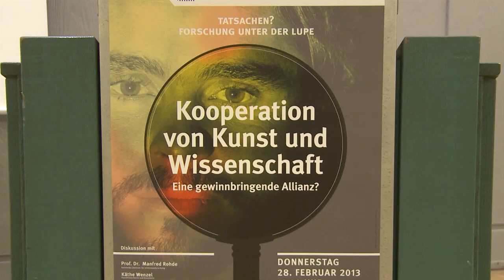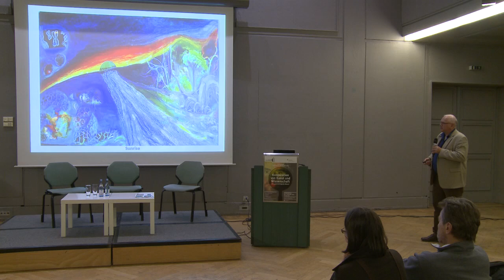Kooperation von Kunst und Wissenschaft - Eine gewinnbringende Allianz?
Schließen sich Kunst und Naturwissenschaft gegenseitig aus, weil es zwischen ihren Blickwinkeln und Herangehensweisen keine Berührungspunkte gibt? Oder verspricht das Zusammentreffen beider Welten nicht eher einen Gewinn und die Eröffnung neuer Perspektiven?

Die Ausstellung Infektiös, die vom 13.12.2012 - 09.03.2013 im Haus der Wissenschaft zu sehen war, veranschaulichte, wie die künstlerische und die naturwissenschaftliche Perspektive miteinander in Dialog treten können. Dadurch wurde eine Auseinandersetzung mit beiden Disziplinen geschaffen, die unweigerlich nach Gemeinsamkeiten, aber auch nach Unterschieden fragt.

Zusammen mit Expertinnen und Experten aus beiden Fachgebieten diskutierten wir, wie Naturwissenschaft und Kunst voneinander lernen und profitieren können. Wo liegen die Herausforderungen und Grenzen der gegenseitigen Verständigung?

Diskussion mit

- Prof. Dr. Manfred Rohde, Helmholtz-Zentrum für Infektionsforschung

- Dr. Käthe Wenzel, Kunsthistorikerin und Künstlerin

Moderation

Dr. Ingeborg Reichle, Kunsthistorikerin, Humboldt-Universität zu Berlin

Film: Johannes Giering